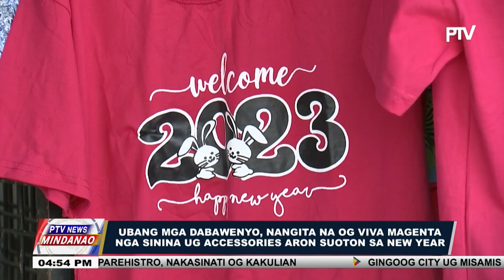Ubang mga dabawenyo, nangita na og Viva Magenta nga sinina ug accessories aron suoton sa New Year